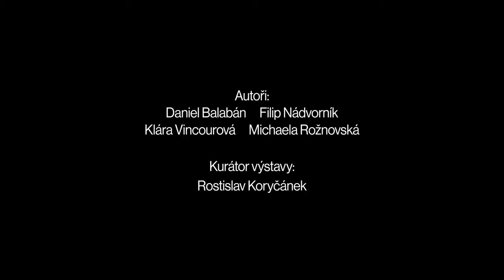Umění volá! | Ostrava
Představujeme první díl ze sedmidílné série video-komentovaných prohlídek výstavy Umění volá!. První video je věnováno vystavujícím z Fakulta umění Ostravské univerzity. Celou výstavou Vás provede její kurátor Rostislav Koryčánek.

Výstava proběhla fyzicky v listopadu 2020 v Dům pánů z Kunštátu.

video: Martin Dominik Kratochvíl
grading: Ondřej Silný
titulky: Veronika Špundová